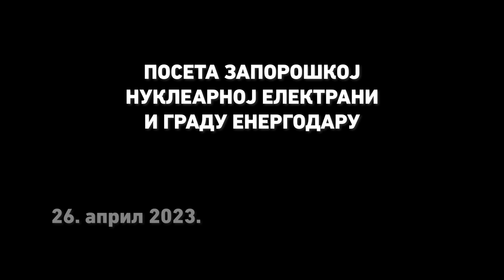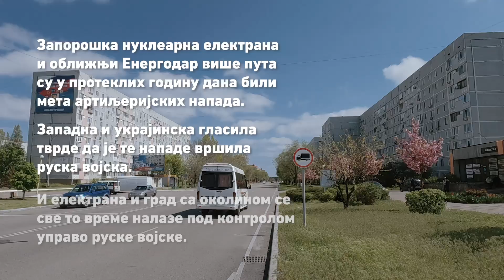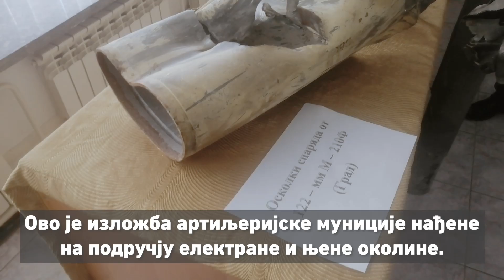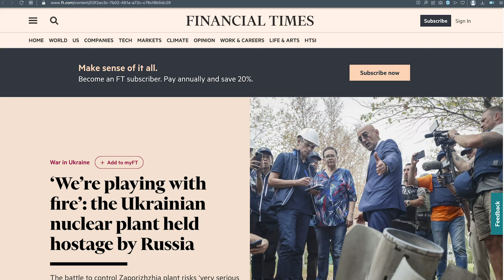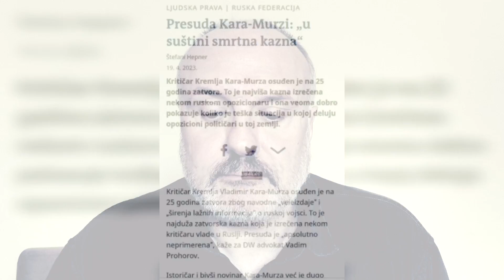КO TO TAMO GAĐA NUКLEARКU? + Odgovor Dejanu Beriću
Autor i voditelj Miodrag Zarković

Званична Вибер група канала ХелмКаст t.ly/USUU

ДИНАРСКИ
УГ Дрон Бригада
Београд
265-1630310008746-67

ДЕВИЗНИ
Банка RAIFFEISEN BANKA AD BEOGRAD
SWIFT RZBSRSBG
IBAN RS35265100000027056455